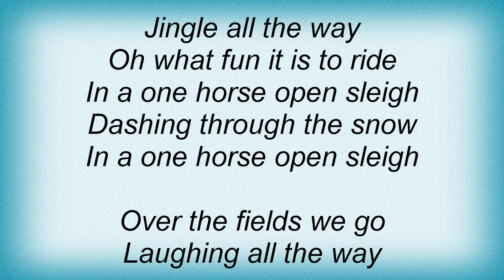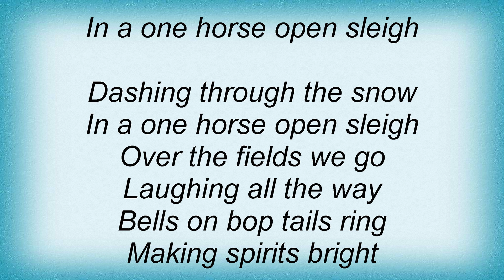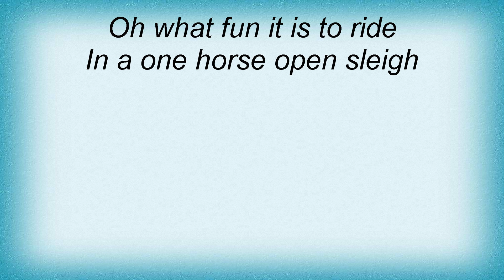Barry Manilow - Jingle Bells Lyrics